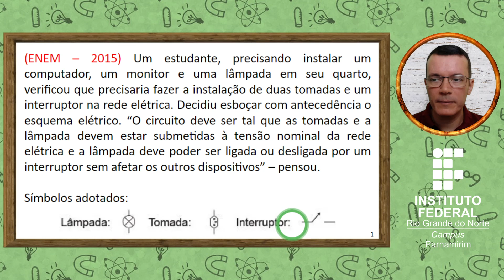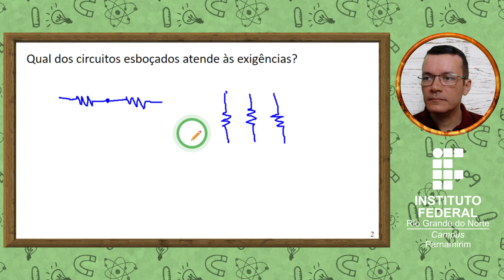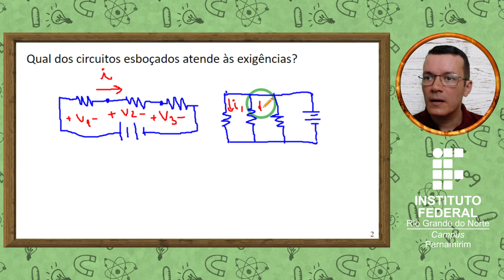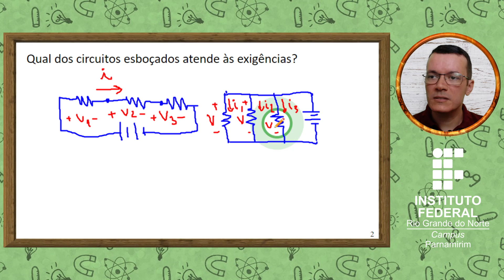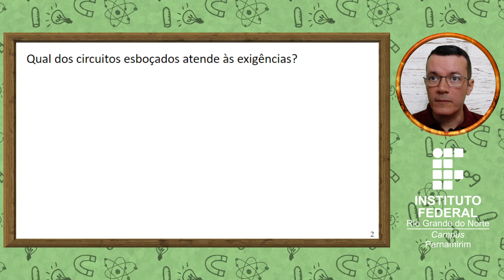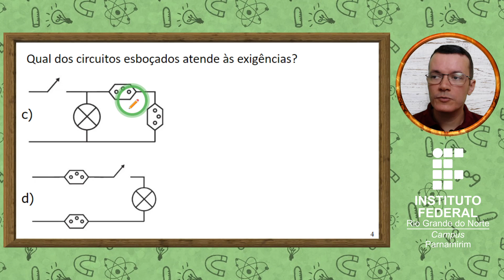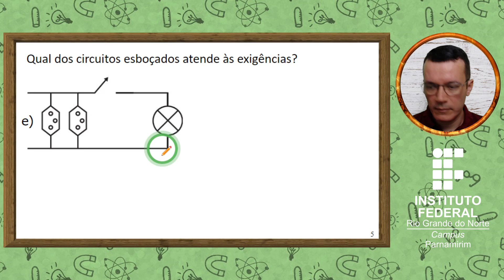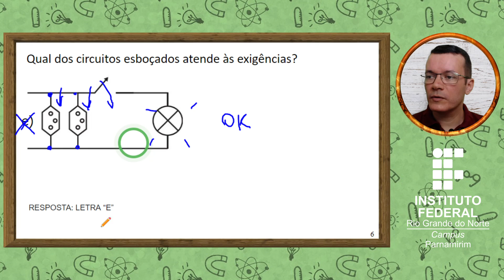Como ESBORÇAR um ESQUEMA elétrico com VÁRIAS CARGAS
Nesta vídeo aula resolveremos uma questão do ENEM 2015 a respeito de como desenhar o esquema elétrico de uma instalação elétrica residencial contendo uma lâmpada, uma tomada e um interruptor para acionamento ou não da lâmpada. Todos ligados em paralelo.